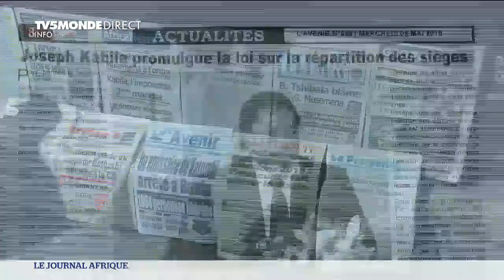RDC : audit du fichier électoral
En RDC, l'Organisation internationale de la Francophonie va passer au crible le fichier électoral et ses 40 millions d'inscrits... Un audit sur fond de tensions. ↪ + d'infos :